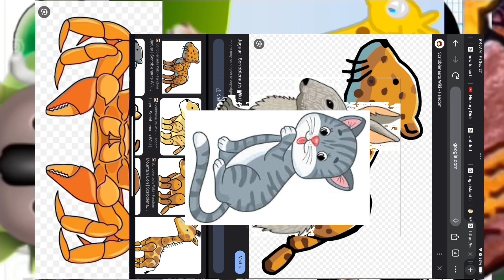Hickory dickory dock paraceratherum 🦏